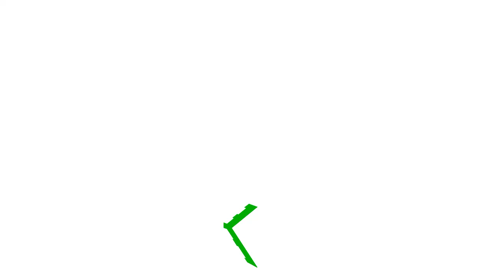Juna: Sm2 Sami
Mikäli YouTube poistetaan kokonaan jossain vaiheessa löydätte minun uuuden kanavan ja videot jatkossa palvelusta ) talenna sivu kirjanmerkkeihisi etukäteen varalta toivomme kuitenkin että youtube palvelua ei poisteta koskaan.